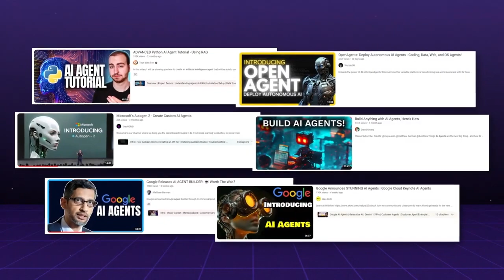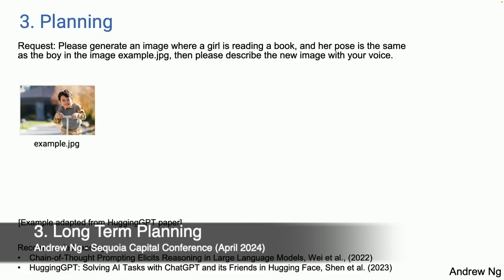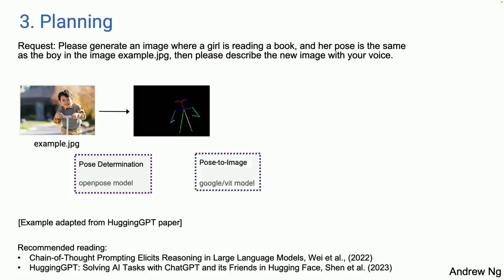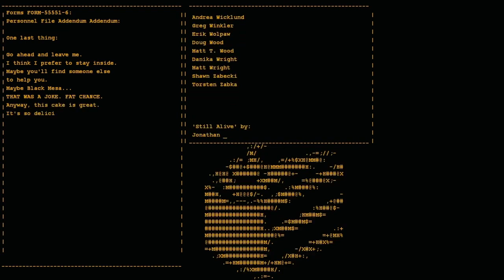2024-05-19 Daily Dose of AI - Agentic Design Patterns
Today's dose highlights the new wave of AI agent technology. The new model of AI offers a more interactive and responsive learning experience, akin to having an assistant available in real time.

Borrowing from Andrew Ng's categories of the emerging agentic design patterns: reflection, tool use, planning, and multi-agent collaboration. Each offers a unique way to leverage AI's potential, from self-review to interacting with external tools and collaborating with other AI agents.

The song "Still Alive" played in the Portal 2 game's end credit. The lyrics reminded us the triumphant lies not in the endpoints but in the journey itself. The analogy of "Eat the Cake" encapsulates this journey perfectly—not just reaching a goal but savouring the path that led there.

References
- CNBC Television, [AI moves into its next phase] video, 16 May 2024.
- AI SIMP, [AI Agents EXPLAINED: Unbiased Review of Langraph, AutoGen, and Crew AI Frameworks] 16 May 2024.
- Andrew Ng, [What's next for AI agentic workflows] Sequoia Capital video, 26 Mar 2024.
- HuckleberryNimbus, [Portal - 'Still Alive' Song] video, 24 Nov 2024.